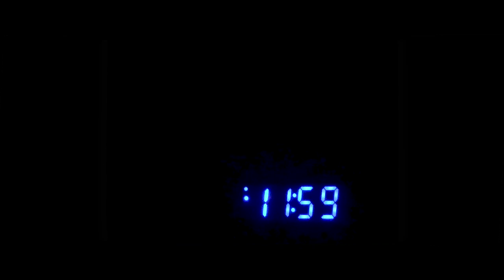MIDNIGHT TEATIME (Official Teaser)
Welcome to MIDNIGHT TEATIME. The first of three. First preview tomorrow at midnight.